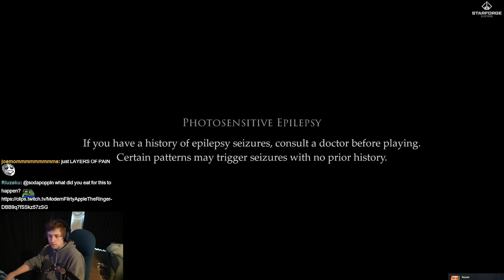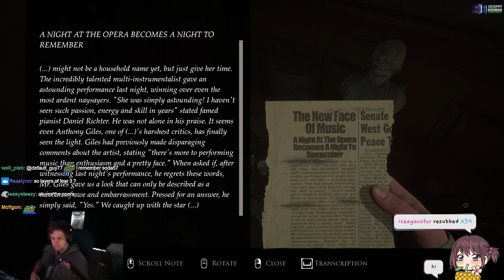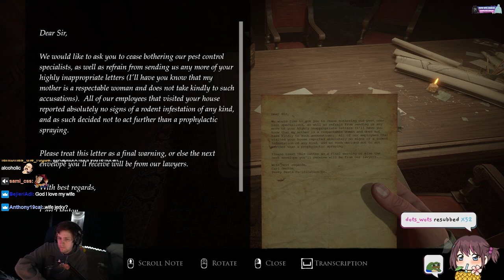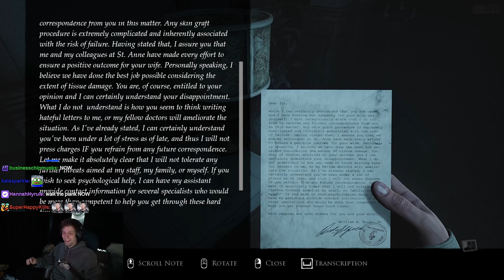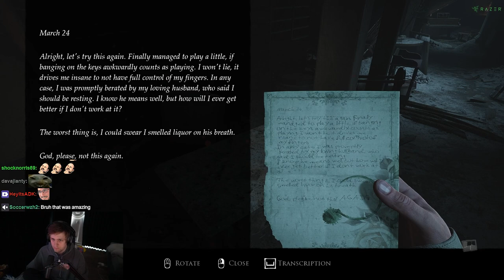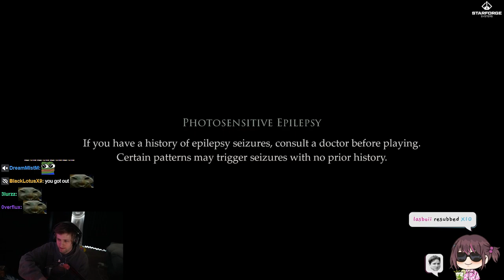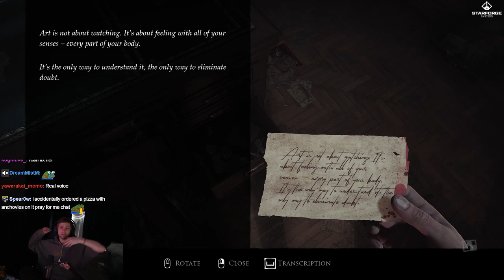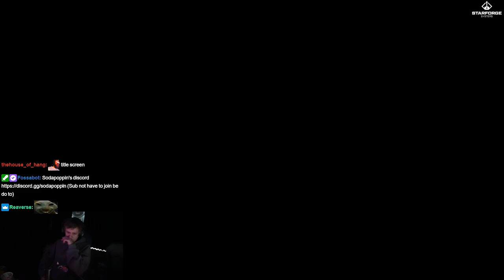Sodapoppin Plays Layers of Fear 2023 | Painter's Story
Sodapoppin plays through Layers of Fear 2023. A remaster of the original two game with a newly added DLC and extra story that connects them both

Vod from: June 15, 2023